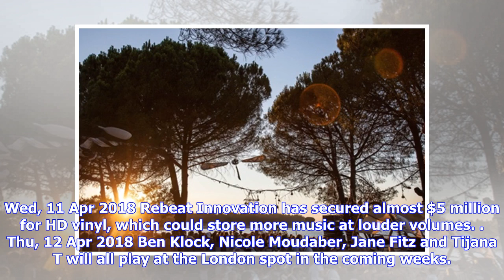Breaking News | Jamie XX and SebastiAn score new Romain Gavras film, The World Is Y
Breaking News | Breaking News | Jamie XX and SebastiAn score new Romain Gavras film, The World Is Yours

Fri, 13 Apr 2018 They're part of an '80s reboot that also includes products from Sega and Polaroid. Thu, 12 Apr 2018 The "unlicensed music event" in a deserted toy store was raided by Hounslow police. Fri, 13 Apr 2018 The reminder replaces the year-round sign advertising the local Movement festival. Wed, 11 Apr 2018 He posted a track from the unnamed LP called "Got Me Coming Back Right Now," featuring Amp Dog Knights. Mon, 16 Apr 2018 Ikonika, Club Chai, Planet Mu, Conducta and many others publi...